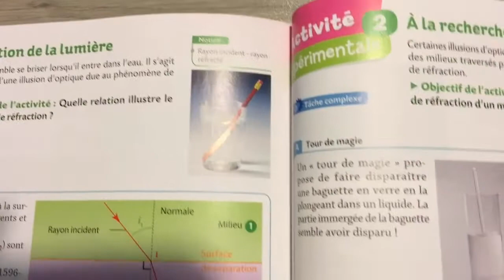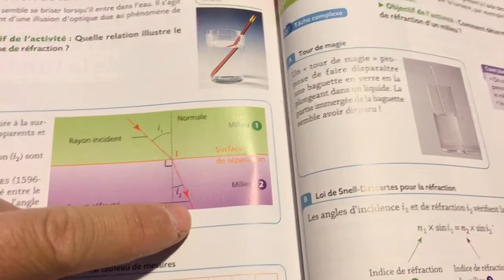Chap14 : Introduction - Tour de passepasse